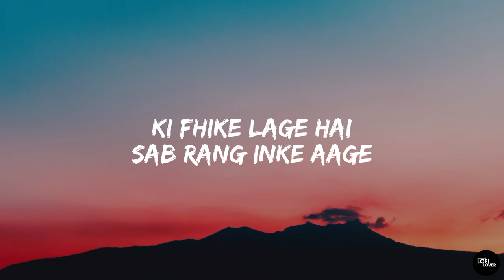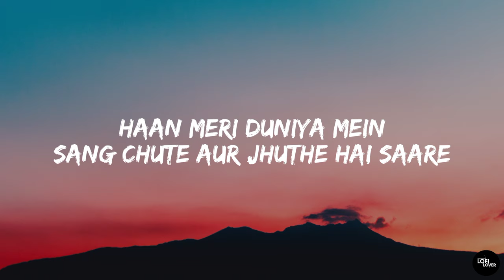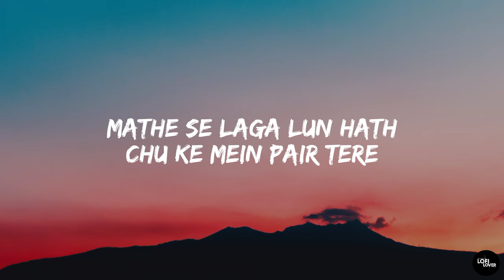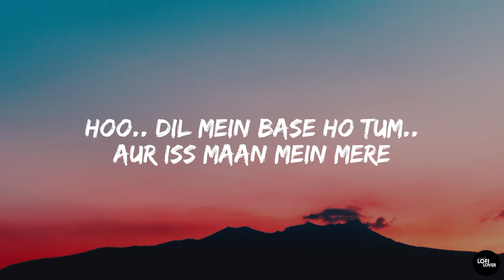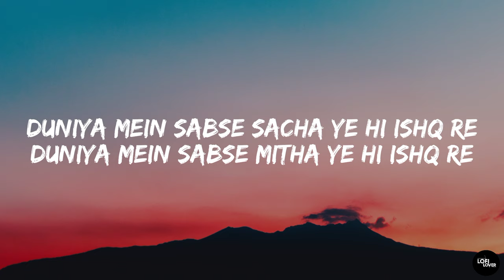Sachha Ishq (Lyrics) - Nikhil Verma | Lofi Lover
Song Lyrics-
Hum in duniya mein
rang dekhe hai ishq ke saare
ki fhike lage hai sab rang inke aage

jaise kanha sang radha hai ye ishq re
sang shiv ke ma gaura hai ye ishq re
duniya mein sabse sacha ye hi ishq re
duniya mein sabse mitha ye hi ishq re

jabse maine duniya dekhi
dekha na aisa prem re
hoo.. kanha mere radha bane aur
radha bani hai shyam re

haan meri duniya mein
sang chute aur jhuthe hai saare
jo sath hai mere
wo hai krishna humare..

mathe se laga lun hath
chu ke mein pair tere
hoo.. dil mein base ho tum..
aur iss maan mein mere

ho mere kanha tum, tum mere hi ho
ho mere saare dukh, tum sehte ho

ho braj mein humare
shree radha jo naam pukare
jo naam pukare,
chale aaye shyam humare..